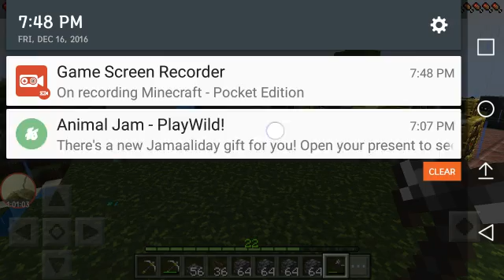Destroying my house